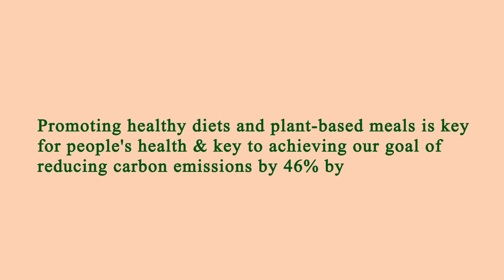Nearest Restaurants From Me - Nearest Restaurant From Me - Manhattan 10009, New York County, NY, US